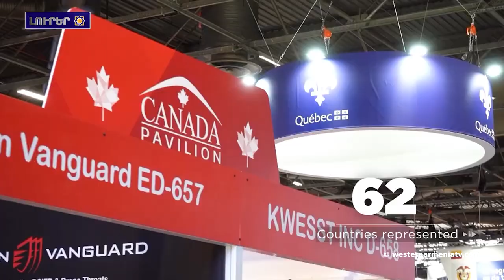Արեւելյան Հայաստանն Պերվի դոնումը պաշտպանության եւ անվտանգության EUROSATORY ցուցահանդեսին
1. Տիգրանակերտա հայկական Սբ․ Սարգիս եկեղեցին վերակառուցվելույա
2. Ապրիլի 24-ին Ուրուգվայ սաղ  պետական հեռուստա եւ ռադիոալիքները էս  թեմավը խուսլականն
3․ Արեւելյան Հայաստանն Պերվի դոնումը պաշտպանության եւ անվտանգության EUROSATORY  ցուցահանդեսին
4․ Բաքուն «թազա  համալսարան» ստեղծելի պատրվակի տակ քանդում եւ ձեւախեղումա Արցախա պետական համալսարանի շենքը
5. Չինաստան ներկայացվալա  Երեւանա պատմության թանգարանի հավաքածուից 94 բացառիկ ցուցանմուշ